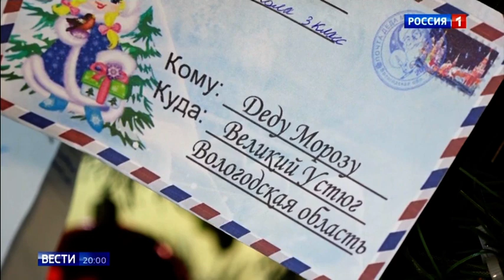Всероссийская акция «Елка желаний»